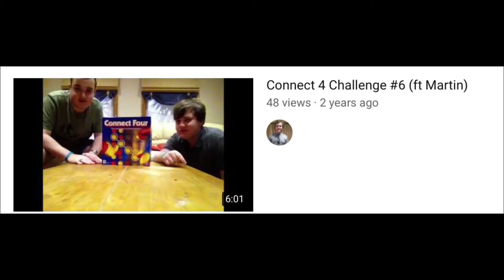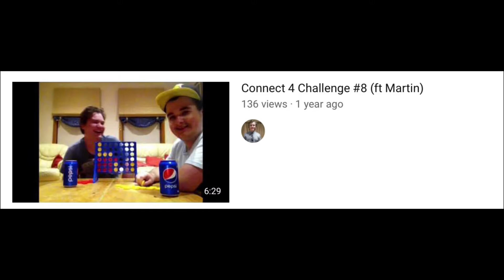Top 10 Best of Dylan B YouTube Video